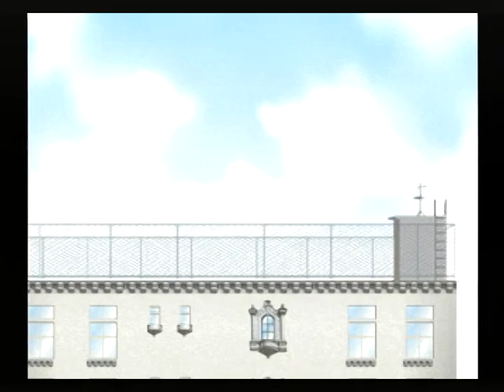【SS】クロス探偵物語 初見プレイ Part１４ ～「鈴木つかさ」の呪い 【スタートオンゲームズ】【スタゲー】【JAPAGE】